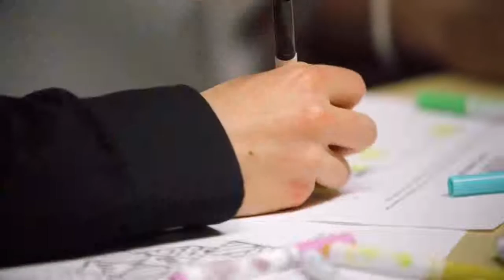Girls Teaching Girls How to Code (at Stanford)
"Anyone can get into computer science at any age." Girls Teaching Girls to Code is a student-led organization that introduces high school girls to the foundational elements of computer science with a goal of closing the gender gap in the technology industry.